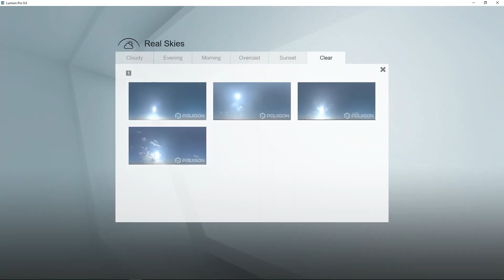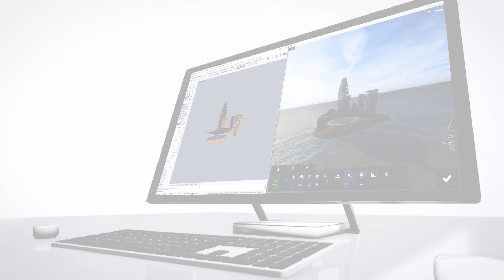LUMION 9 DISPONIBLE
Vous l’attendiez, la voici, la version 9 de Lumion. Vous pensiez être prêts ?
Détrompez-vous, Lumion 9 va révolutionner votre manière de travailler.